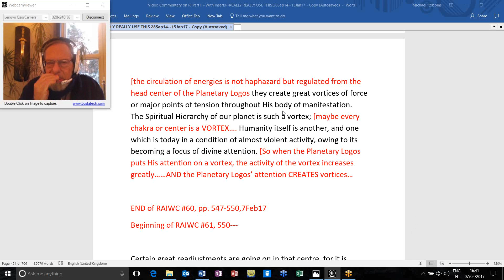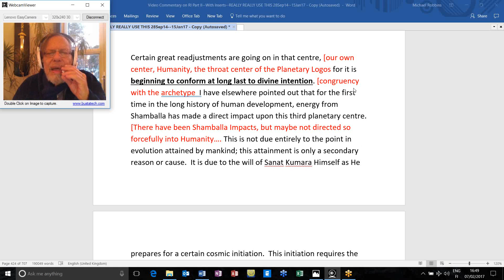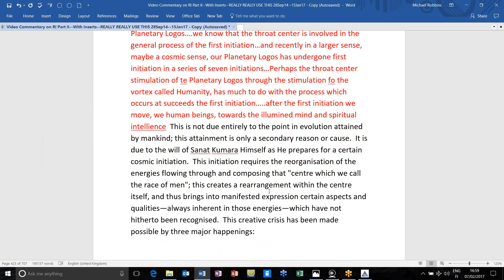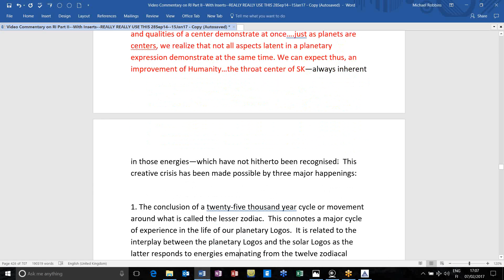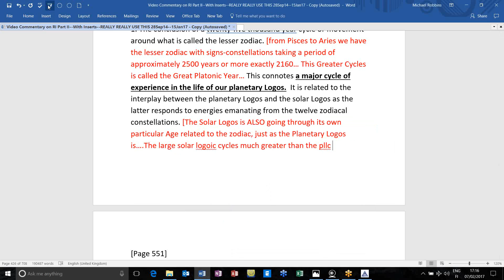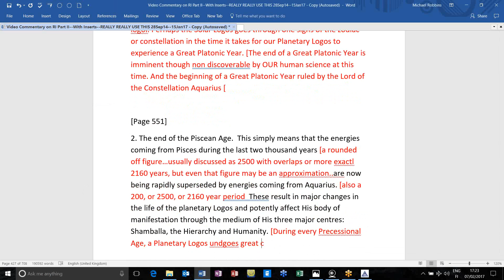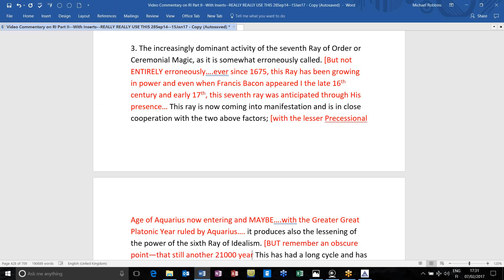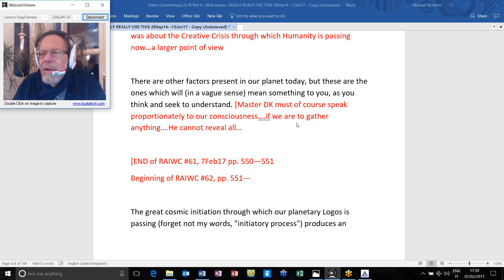The Rays and the Initiations, Part II Commentary - Program 61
Part II Commentary, Program 61
The Spiritual Hierarchy as a vortex. He is no longer the victim. In the achieved light we shall see still greater light. Congruency with the archetype. Direct Shamballic impact. The impacts of 1825, 1925, 2000. Stimulation of Humanity as a throat center. Spiritual instinct. Illumined mind and spiritual intelligence. Initiation of Sanat Kumara—second cosmic initiation with fifth chain initiation or perhaps a fifth ROUND initiation on this fourth chain. Not all aspects demonstrate at once. Creative crisis. Chakras should be seen as whirling vortices. Great Platonic Year. Solar and Planetary cycles. Entering Great Platonic Year of Aquarius. 2000, 2500, or 2160 year cycles. Shamballa, Hierarchy and Humanity as planetary centres. Seventh Ray growing in power since 1675. Rays may differ with each Precessional cycle. Another 21,000 years of A sixth ray cycle. Lifting consciousness ABOVE purely personal concerns. The Creative Crisis through which Humanity is passing. Master DK cannot reveal all.